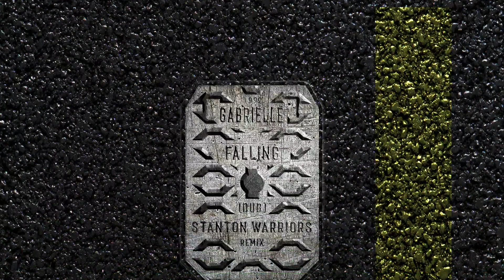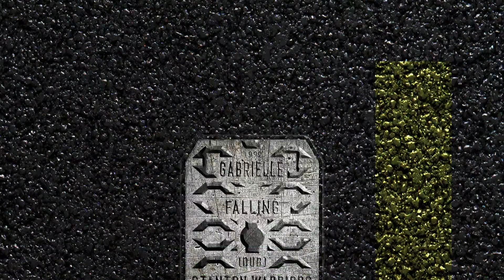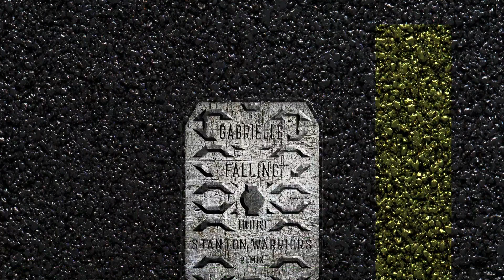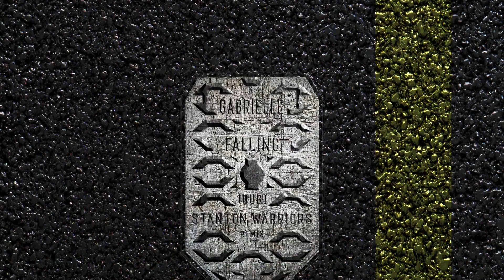Gabrielle - Falling (Stanton Warriors Dub Remix) 1999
Gabrielle – Falling (Stanton Warriors Dub)
Label: Go! Beat – WARRIORPRO